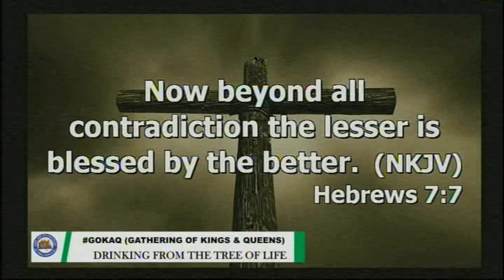TAKING BACK MY EARTHLY INHERITANCE/DRINKING FROM THE TREE OF LIFE...PART 2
GOKAQ. GATHERING OF KINGS AND QUEENS...SUN 14TH MAR 2021 SERVICE BROADCAST! GOKAQ. GATHERING OF KINGS AND QUEENS...SUN 14TH MAR 2021 SERVICE BROADCAST!